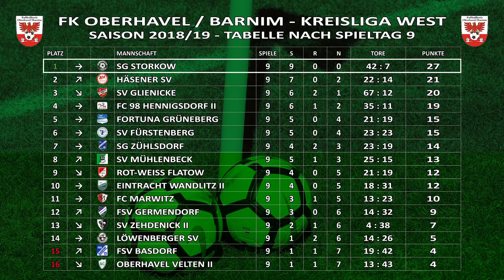SG STORKOW - SV GLIENICKE 4:1 - Tore [KL West 2018/19 - 9.Spieltag]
Das Spitzenspiel der Kreisliga West zwischen der SG Storkow und dem SV Glienicke konnte nach spannenden neunzig Minuten das Heimteam für sich entscheiden. Die Tore der Partie, Stimmen zum Spiel und einige Schnappschüsse gibt es hier im Video.
1:0 Philipp Schramm (0:35)
1:1 Murat Alan (1:18)
2:1 Lukas Hagenbach (1:49)
3:1 Jacob Pöhl (2:34)
4:1 Lukas Hagenbach (3:18)
Stimmen zum Spiel - Philipp Schramm (Storkow) (4:25)
Stimmen zum Spiel - Kay Schläfke (Storkow) (6:30)
Spiele, Tabelle, Vorschau (8:20)
Schnappschüsse (8:45)
Kamera: Martin Brabetz
Fotos: Steffen Kretschmer
Interviews: Christoph Brandhorst
Schnitt, Grafik: Steffen Brabetz